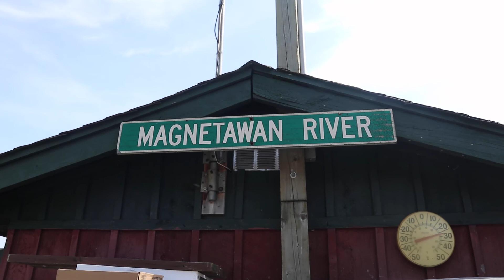Magnetawan Canoe Trip 2021-2